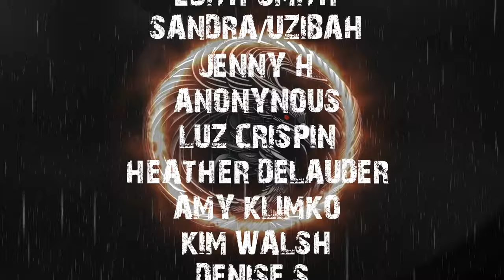TRUE UNSOLVED MYSTERIES VOL .14 | RAIN SOUNDS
TIME STAMPS-
INTRO- 00:00
S1- 01:15
S2- 04:52
S3- 14:05
S4- 23:34
S5- 29:34
S6- 38:05
OUTRO- 50:18